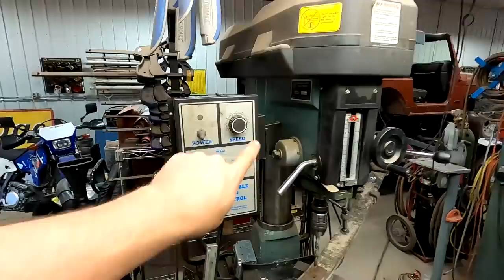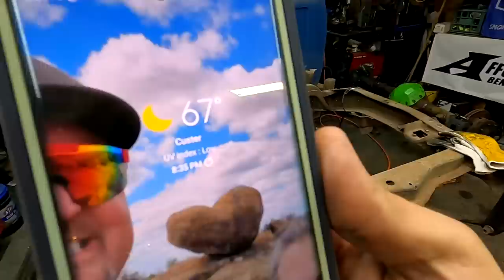IT ROLLS!!!! Rear Suspension On The Smoke Show S-10. OnX Offroad Build Challenge Part: 7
We show our parts struggles in this one but we still strive to get stuff done! Plus we give a little insight on some "do's and don'ts" while working in your garage. Please check out the full competition and vote for the team you feel should go on Ultimate Adventure 2023. Hopefully it's us :)
* VOTE FOR US AT*